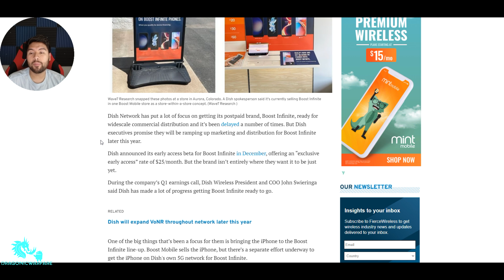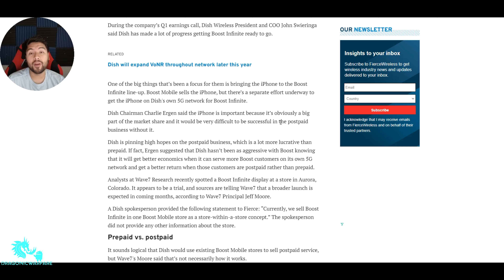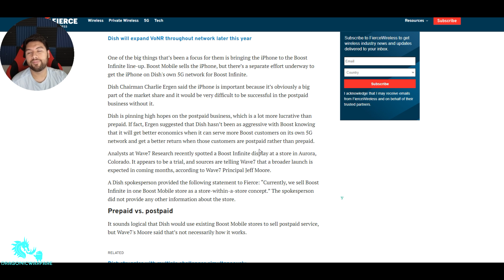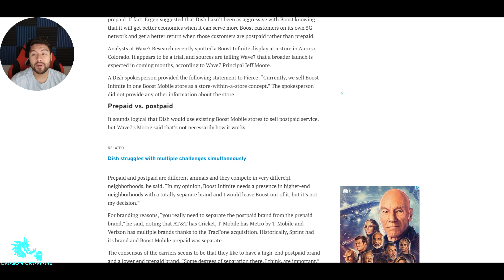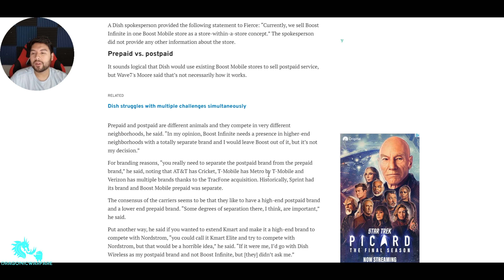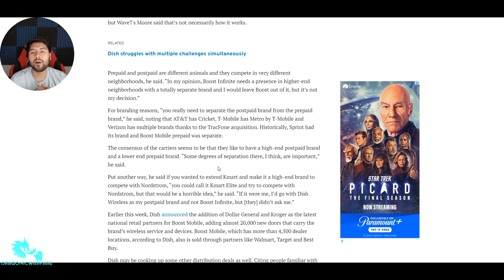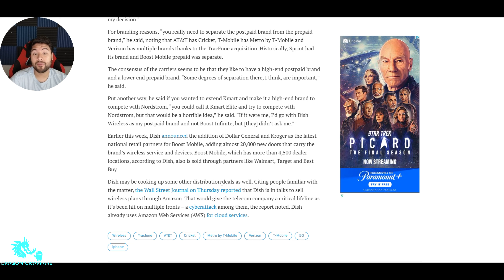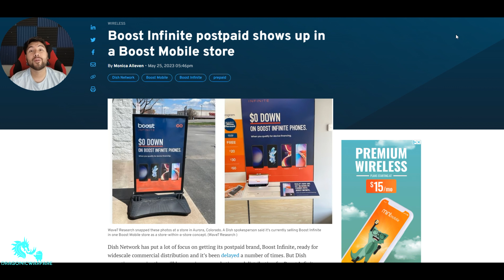Boost Infinite Showing Up At Boost Mobile Store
Boost Infinite has started to show up at stores now and i think this a good idea for them to be placed at boost mobile stores.

Install Honey Web browser extension to save money when you shop online for FREE

Camera I Use

Webcam i use

Mic i use

Shop Amazing Smartphone Deals: